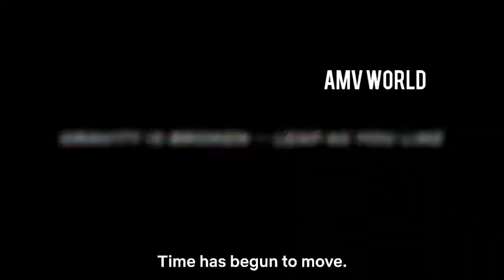Amv Thats What I Want / Lil Nas X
Song by: Lil Nas X

*turn the volume higher*
*Use headphones for a better sound*